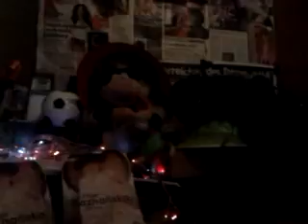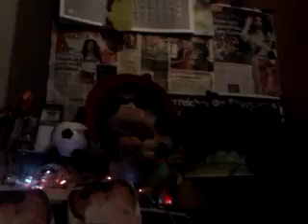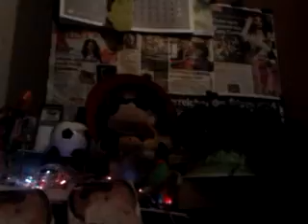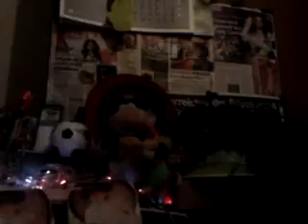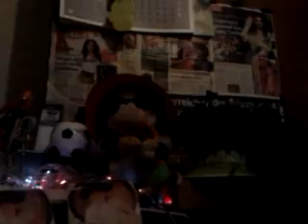video 2013 01 18 07 24 28-----CONCHITA RADIO!!!!